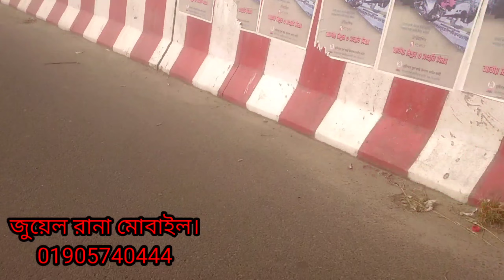ইঞ্জিন চালিত 11 সিটের মিশুক গাড়ি। জুয়েল রানা -01941818407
ইঞ্জিন চালিত যাত্রীবাহী মিশুক গাড়ি
এবং ইঞ্জিনচালিত মালবাহী গাড়ি
নিতে।
যোগাযোগ করুন
জুয়েল রানা
ঠিকানা=
চুয়াডাঙ্গা জেলা
জীবননগর থানা
জীবননগর